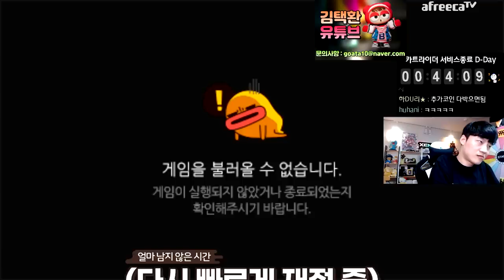카트라이더, 잘 가 고생했어! (서비스 종료)